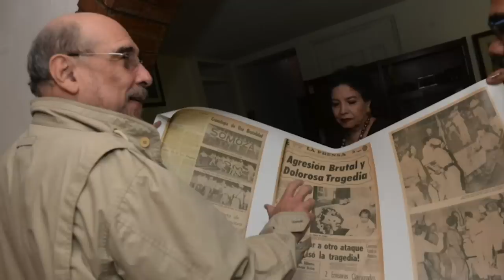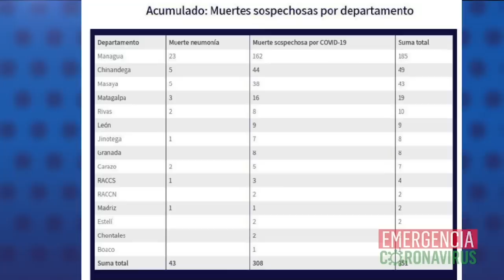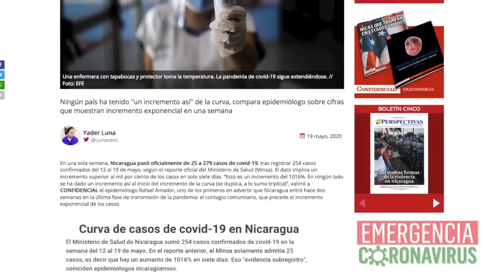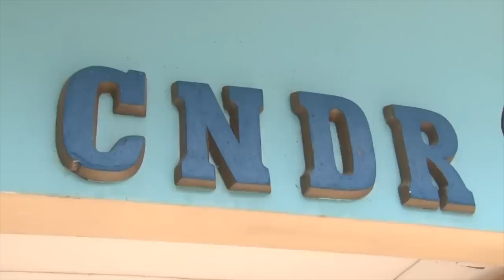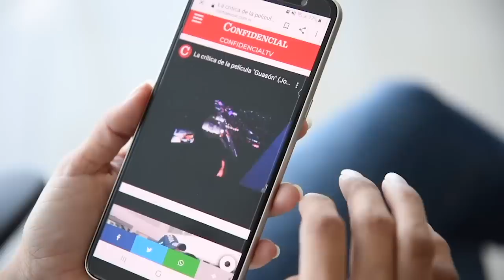📺EstaNoche | Apenas está iniciando ascenso de covid-19; las 1,600 pruebas positivas que Ortega niega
EstaNoche con Carlos F. Chamorro: Los datos contradictorios del Gobierno sobre la ola expansiva de la pandemia del covid-19 en Nicaragua, y las 1600 pruebas positivas de Covid 19 que ha realizado el laboratorio del Minsa, y que el Gobierno lo oculta como si fuera un secreto de Estado.